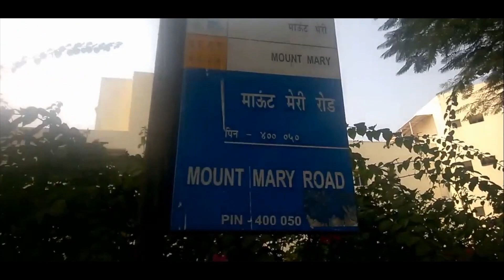बांद्रा मुंबई यात्रा | Bandra Mumbai | Mount Mary |Bandstand |Seavview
बांद्रा जिसे वंद्रे भी कहा जाता है, भारत के महाराष्ट्र में साल्सेट द्वीप पर स्थित एक तटीय उपनगर है। उपनगर मीठी नदी के तत्काल उत्तर में स्थित है, जो बांद्रा को मुंबई शहर से अलग करता है। यह मुंबई और पुणे के बाद महाराष्ट्र में तीसरा सबसे बड़ा वाणिज्यिक केंद्र है, जो मुख्य रूप से बांद्रा-कुर्ला कॉम्प्लेक्स द्वारा सहायता प्राप्त है। इसके अतिरिक्त, बॉलीवुड, क्रिकेट और राजनीति में सक्रिय कई व्यक्तित्व शहर में रहते हैं।

Bandra also called Vandre is a coastal suburb located on Salsette Island in Maharashtra, India. The suburb is located to the immediate north of the Mithi River, which separates Bandra from Mumbai City. It is the third-largest commercial hub in Maharashtra, after Mumbai and Pune, primarily aided by the Bandra-Kurla Complex. Additionally, many personalities who are active in Bollywood, cricket, and politics reside in the city.